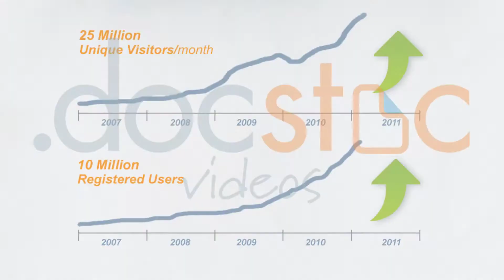Should I Pay to Advertise My Facebook Page?